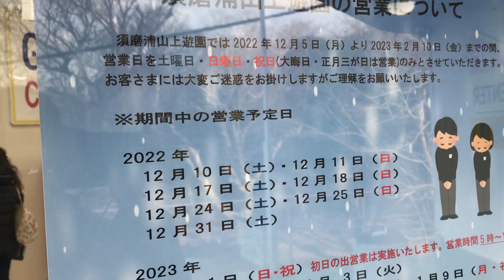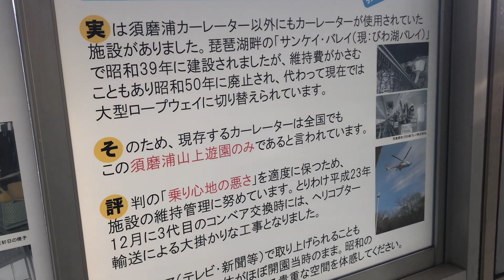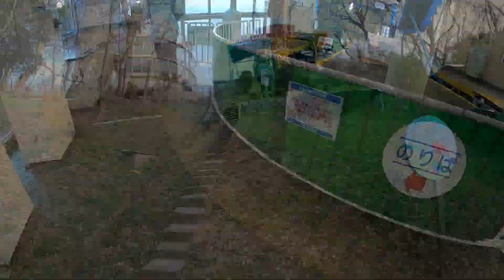【絶景】ブラタモリで紹介されたビューポイントに行ってみたら…ヤバ過ぎましたの件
●須磨海浜公園の美しい海岸線はもちろん、天気が良ければ、東は大阪の関西国際空港、西は明石海峡大橋まで眺望できます。
●元旦に初日の出を待つのもおすすめです。

↓グリーンマックス Nゲージ 山陽電鉄5030系 新シンボルマーク 6両編成セット 動力付き 30791 鉄道模型 電車

↓【台湾のコンビニ】新サービス満載の次世代セブンイレブンに行ってみたら…○○だった件

↓STARLUX（スターラックス・星宇航空）はじめて関空から台北に搭乗してみたら想像以上だった件

↓【DAIKIN】リビングだけでなく玄関や寝室にもピッタリなダイキンの新型空気清浄機を導入してみた件

↓『最新暖房器具』をご紹介！ もう、寒いなんて言わせない！！ アラジンの電気ストーブが凄いですの件

‹‹楽曲提供››